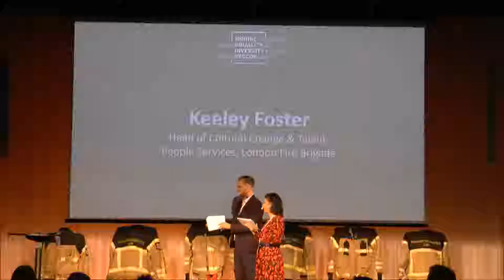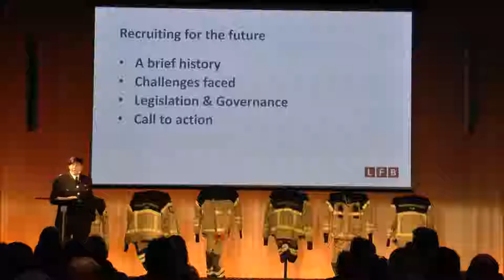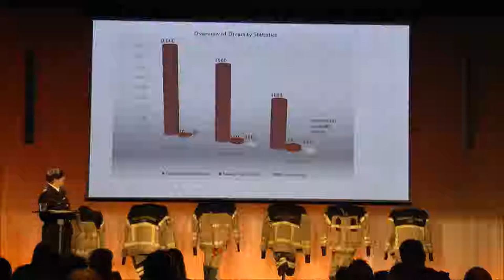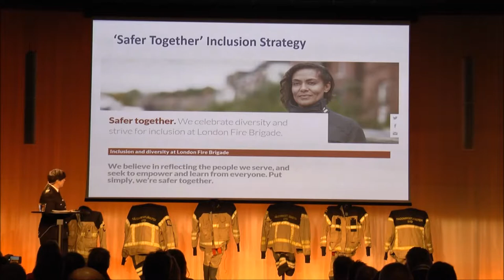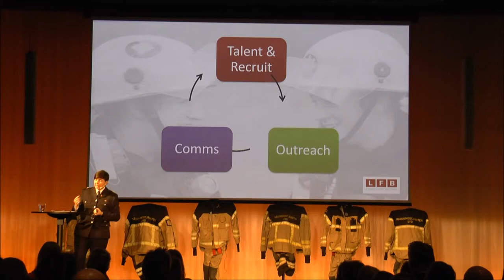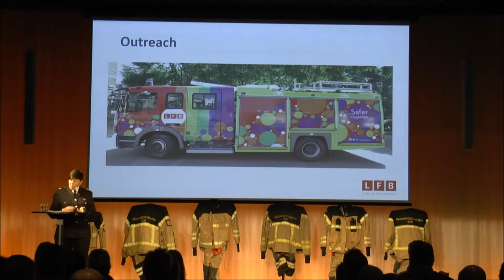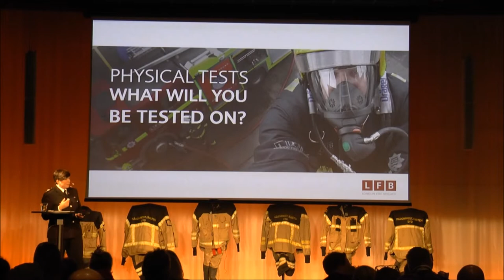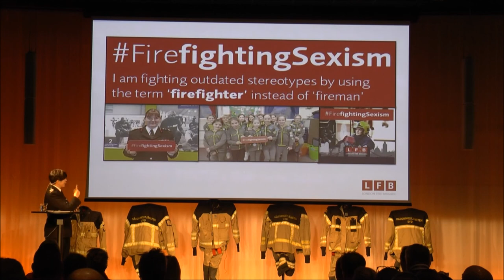Keeley Foster full lecture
Full lecture by Keeley Foster at the Nordic Conference of gender equality and diversity within the fire and rescue service. Malmö, Sweden, november 2018